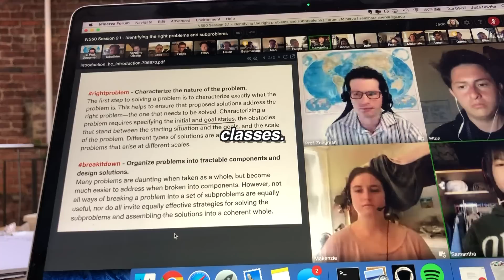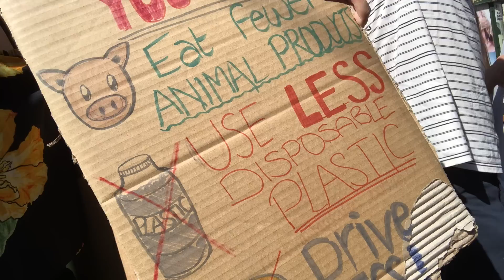My FIRST WEEK at US University!! British Gal Moves to San Francisco Minerva Vlog 🌎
Long time no see. 🌟 I told myself I couldn't post in the first month here. My priority was to settle, meet people, engage with everythinggg and get on top of hectic life. BUT WE'RE SURVIVING (& thriving, maybe???)!!

For context on me: hello 🌻 my name is Jade, I'm 19 from the UK (near London!) and just finished a gap year where I worked, backpacked around Australia and Europe and grew a whole lot as a person.
Minerva is this crazy, relatively new university based in San Francisco where the curriculum is designed around the science of learning. Over the 4 years, we move to 7 different cities as a cohort and have integrated city-learning like civic projects and internships within the degree. I choose my major at the end of this year (Foundation Year!), but currently study 4 courses called Multimodal Communications, Empirical Analysis, Formal Analysis and Complex Systems.
I came to uni late (cri!) because I had issues obtaining my F1 visa!! I missed Freshers' and was therefore THRUST into academic life without a real opportunity to prioritise settling. Enjoy my first week here; can confirm I am very very content. ✨

Eeeeep if any of you have started university, I HOPE YOU'RE ENJOYING IT!! 🥰 the whole sleep-work-social life balance is still not really working for me (yet!) hahaha x